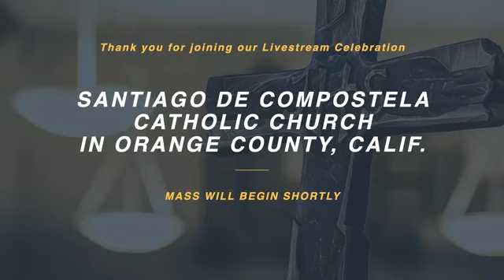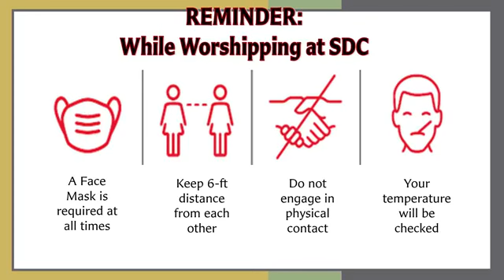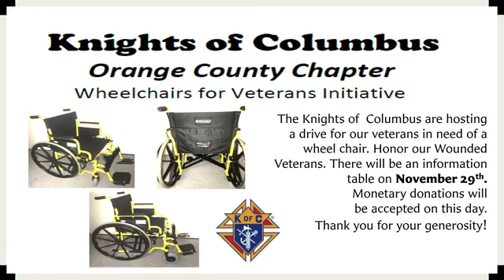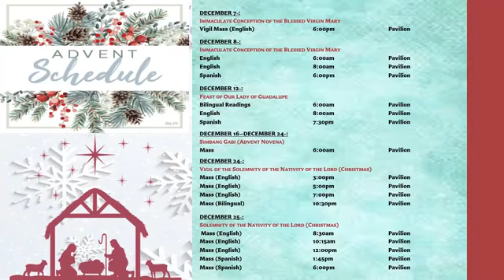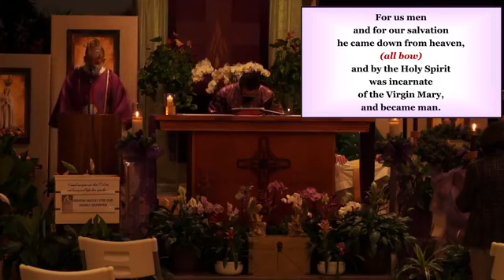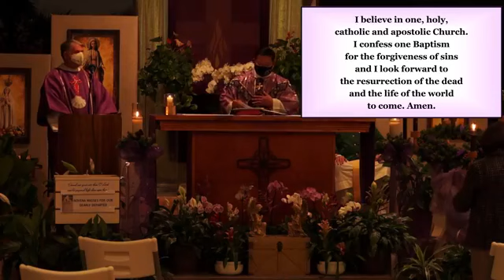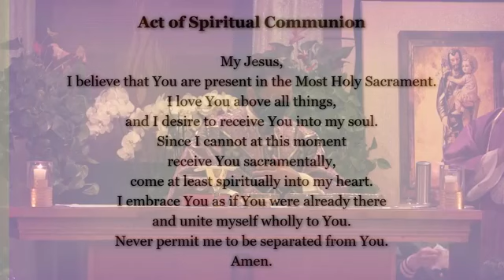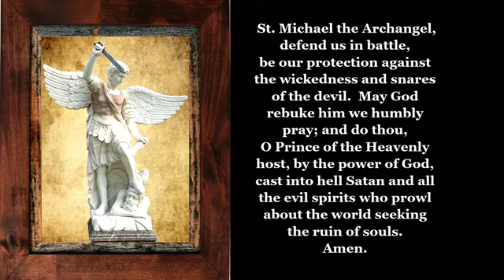1st Sunday of Advent- 5pm Vigil Mass 11/28/2020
1st Sunday of Advent- 5pm Vigil Mass 11/28/2020

Thank you for your continuous generosity. During this time of social distancing, our parish depends on your donations to continue our ministry. Your generosity is greatly appreciated!

Music Copyright License #: A-707499